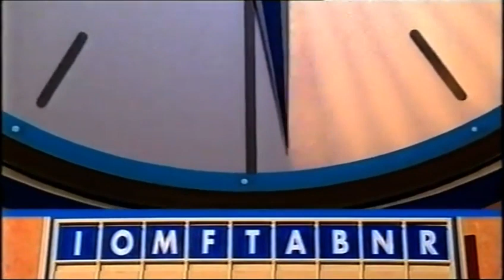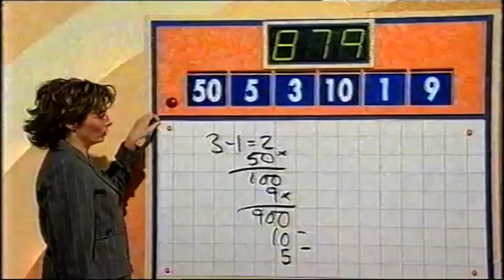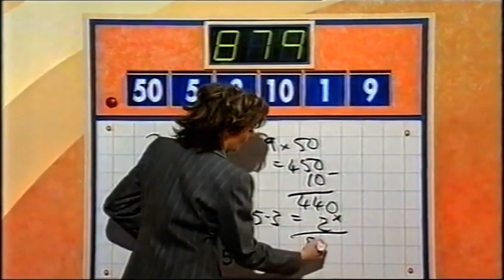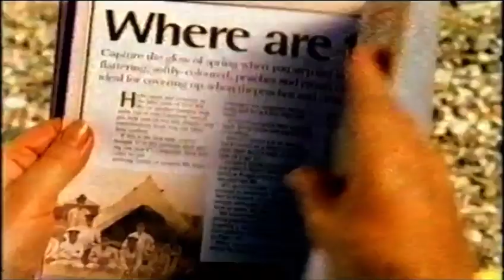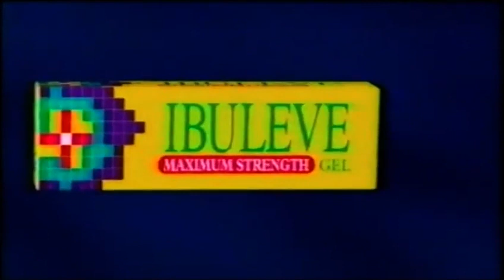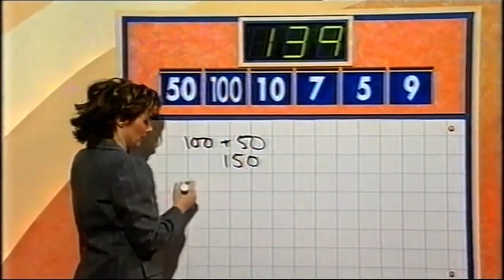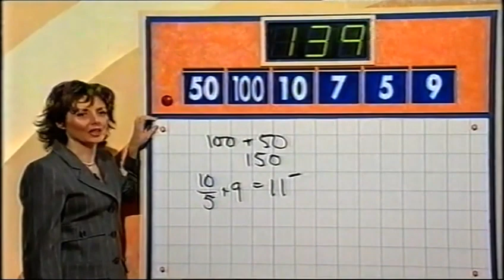Countdown - Monday 7th May 2001